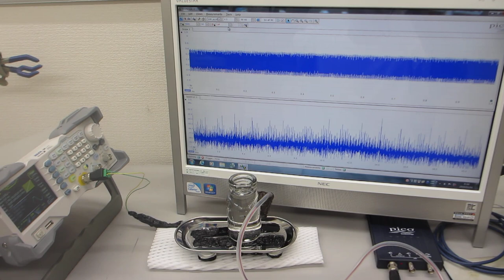超音波の非線形制御システムを開発する技術（超音波システム研究所）